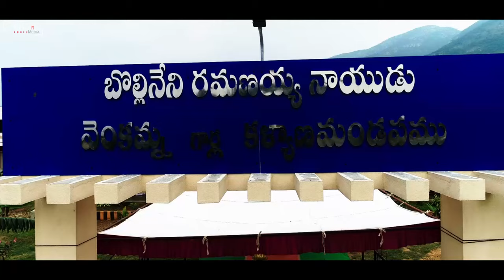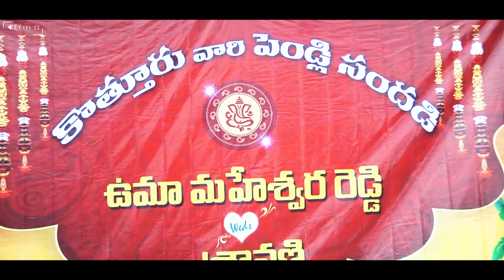Uma Maheshwar Reddy + Muramreddy Sravani | Key Frames Media